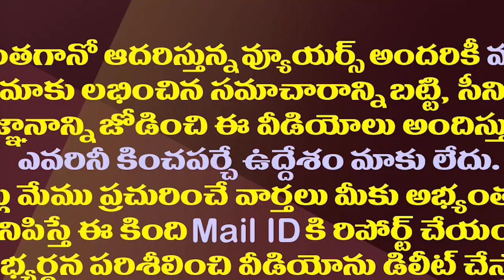టీడీపీకి ఛాన్స్ లేకుండా జగన్ మాస్టర్ స్కెచ్| CM Jagan Master Sketch To Put Opposition In Defense